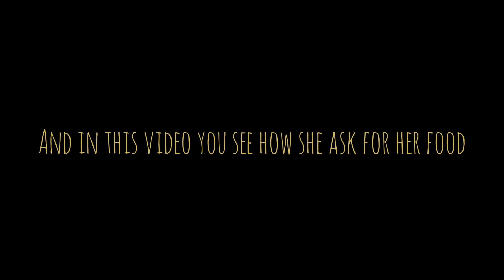How VLOK ASK for her FOOD - VLOKDEHAMSTER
HEY,
In this video you'll see how VLOK ask for her FOOD.